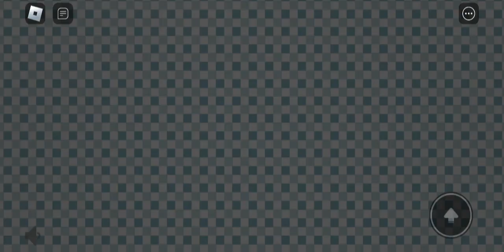kena cari code